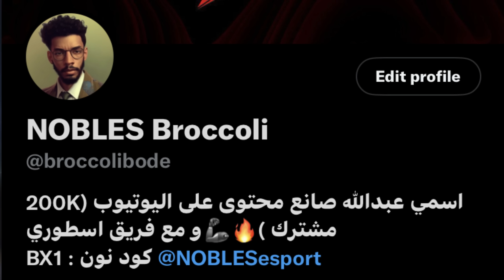مهنة مدرب#18 | ديربي مانشستر و مواجهة تشيلسي المتصدر🔥- الشغل في الاكادمية 👦🏻 || FIFA 23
اهداف مستقبلية:
بناء فريق قوي جدا بمستوى انديه مانشستر
تطوير لاعب من اكادمية النادي حتى يأخذ الكره الذهبية
تطوير اكادمية النادي و الاعتماد عليها
مدرب السنه مرتين او اكثر
اقوى دفاع في اوروبا
اقوى هجوم في اوروبا
الصعود الى الدوري الممتاز
التأهل الى دوري الابطال
موسم كامل بدون تعادلات او خسارة ( الانتصار في جميع المباريات)
الفوز بأكثر من 7 بطولات اوروبية
اذا حاب تشتري كوينز عندك متجر عبدالعزيز 🔥

📱 واتس
الفرع الأول

📱 تويتر

🔥🔥حسابات NOBLESesport